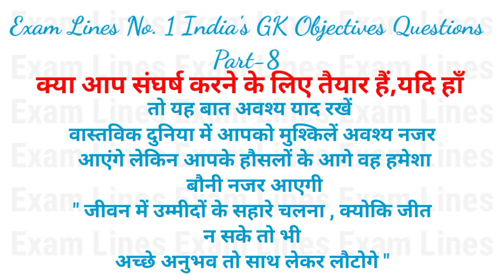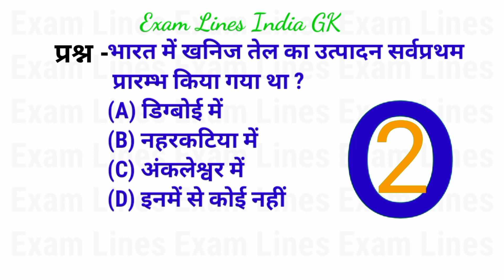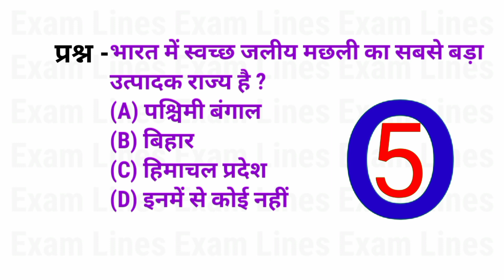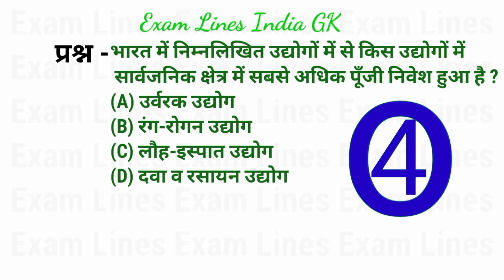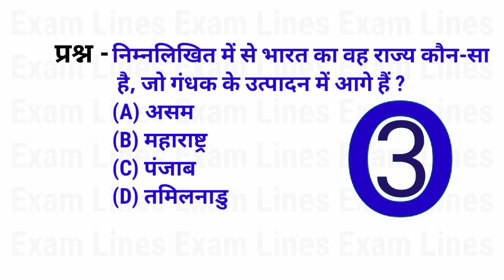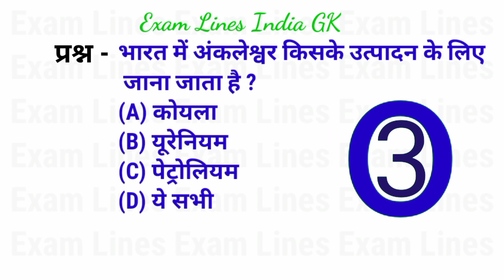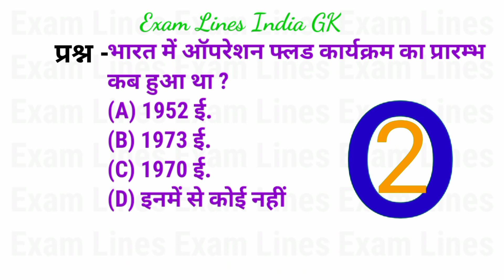25 India GK - India GK In Hindi - Bharat GK | MCQ GK Questions in Hindi | (Objective Questions) - 8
25 India GK - India GK In Hindi - Bharat GK | MCQ GK Questions in Hindi | (Objective Questions) - 8

भारत का सर्वाधिक पटसन उत्पादक राज्य है ?

भारत में सर्वाधिक गेहूँ उत्पादक राज्य कौन-सा है ?

भारत में सर्वाधिक कॉफी उत्पादक राज्य कौन-सा है ?

भारत में किस खाद्य फसल का उत्पादन सबसे अधिक होता है ?

 भारत में ऊर्जा उत्पादन में सर्वाधिक भागीदारी है ?

भारत का प्रथम परमाणु ऊर्जा उत्पादन केन्द्र है ?

भारत में विद्युत् आपूर्ति सबसे पहले कहाँ शुरू हुई ?

भारत के वाणिज्यिक ऊर्जा की कितना प्रतिशत पूर्ति कोयले से होती है ?

 निम्नलिखित में से कौन-सा भारत में वाणिज्यिक ऊर्जा का प्रधान स्त्रोत है ?

भारत में सर्वाधिक लोहा पैदा करने वाला राज्य है ?

भारत का सर्वाधिक जस्ता उत्पादक राज्य है ?

भारत में बॉक्साइट का सबसे बड़ा उत्पादक राज्य कौन है?

भारत में सर्वाधिक हीरा निम्न में से किस स्थान से निकाला जाता है ?

भारत में स्वर्ण कहाँ पाया जाता है ?

भारत में सर्वाधिक कोयला भण्डार पाए जाते है?

भारत के सबसे बड़ा गन्ना उत्पादक राज्य है ?

भारत में प्राकृतिक रबड़ का सबसे अधिक उत्पादन किस राज्य होता है ?

भारत में स्वच्छ जलीय मछली का सबसे बड़ा उत्पादक राज्य है ?

भारत में दूध उत्पादन में अग्रणी राज्य है ?

भारत में ऑपरेशन फ्लड कार्यक्रम का प्रारम्भ कब हुआ था?

भारत में खनिज तेल के भण्डार मुख्यतः किस प्रकार की चट्टानों में पाये जाते हैं ?

 भारत में खनिज तेल का उत्पादन सर्वप्रथम प्रारम्भ किया गया था?

भारत की सबसे महत्वपूर्ण यूरेनियम खान कहाँ स्थित है ?

निम्नलिखित में से भारत का वह राज्य कौन-सा है जो गंधक के उत्पादन में आगे हैं ?

भारत में अंकलेश्वर किसके उत्पादन के लिए जाना जाता है ?

futuretakgk,
ias interview questions in hindi,
upsc exam,
upsc,
ips,
ias,
best gk,
lucent gk,
current affairs,
gk for competitive exams,
competitive exams,
general knowledge questions and answers,
general knowledge,
gk in hindi,
gk,
gk questions,
gk question,
interesting fact,